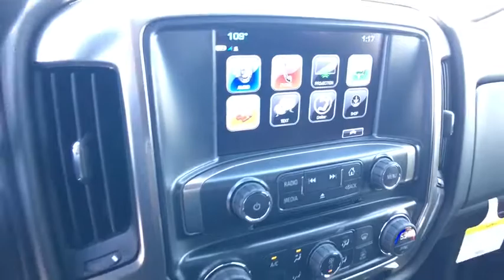2017 Chevrolet Silverado 2500HD Carson City, Reno, Yerington, Northern Nevada, Elko, NV 17-0936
2017 Chevrolet Silverado 2500HD
2017 Chevrolet Silverado 2500HD LT - Stock#: 17-0936 - VIN#: 1GC1KVEY8HF172103